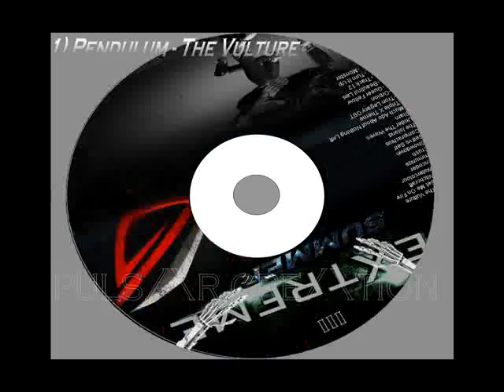1) Pendulum - The Vulture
1)Pendulum - The Vulture
2)             - Set Me On Fire
3)             - Witchcraft
4)             - Watercolour
5)           - Encoder
6)             - Immunize
7)             - Crush
8)             - Showdown
9)             - Self vs Self
10)             - Comprachicos
11)             - The Island
12)             - Under The Waves
13)             - Slam
14)Orbital - Much Ado About Nothing Left
15)Triple X Theme
16)Daft Punk - Tron Legacy soundtrack
17)Armin Van Buuren - Orbion
18)Paul Kalkbrenner - Queer Fellow
19)B Complex - Beautiful Lies
20)Breakdance Megamix
21)MC Bom Funk - Turn It Up
22)Professor Green ft. Example - Monster